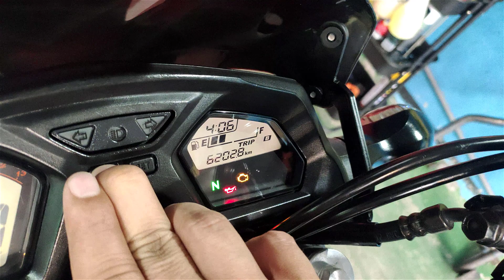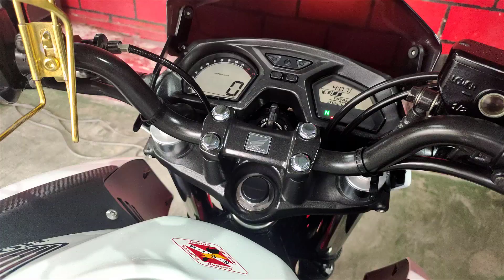HONDA CB650F MOTORSIKAL PILIHAN TERBAIK/ MANTAP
HONDA CB650F 2014